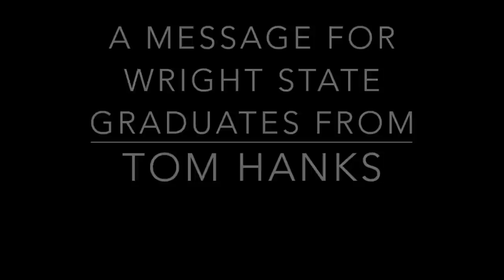Academy Award-winning actor Tom Hanks calls Wright State’s Class of 2020 ‘the chosen ones’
Academy Award-winning actor Tom Hanks paid a personal tribute to Wright State University’s graduating Class of 2020, calling them “the chosen ones” as they make their way through the challenges of the coronavirus pandemic. Hanks delivered a five-minute video message that was played May 2 during a virtual ceremony for students graduating from the university’s Department of Theatre, Dance and Motion Pictures. In the video, Hanks said the students have been “chosen” in many ways, including because of their ability to overcome the challenges of the times. “You are the chosen ones because of a fate unimagined when you began your Wright State adventures,” said Hanks. “You started in the olden times, in a world back before the Great Pandemic of 2020. You will talk of those earlier years in your lives in just that way.” Hanks said the students are finishing their Wright State careers during “the great reset, the great reboot.” More at @wsroom/2020/05/02/academy-award-winning-actor-tom-hanks-calls-wright-states-class-of-2020-the-chosen-ones/